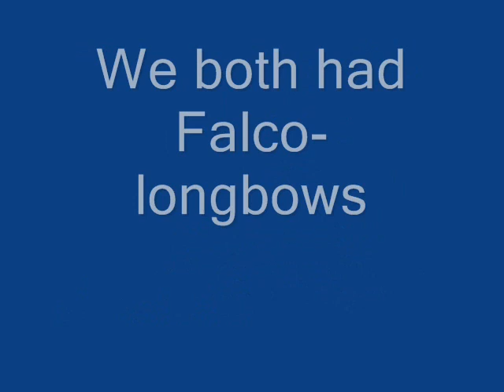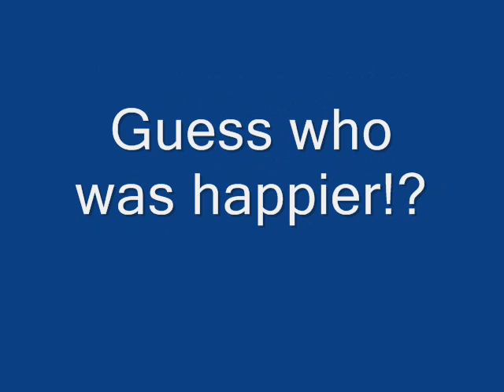Tino´s first bowhunting competition 13 06 2009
Here is couple pictures and videoclips of my son´s first bowhunting competition.